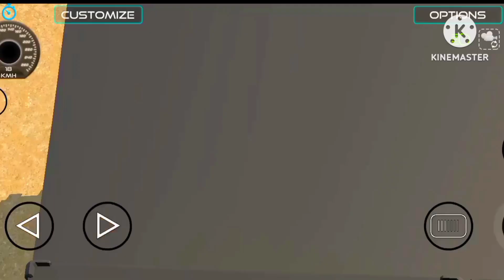Dj Bolero 📸 change tyres in game ⚙️ India tractor game 🇮🇳 swaraj 855 👑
I hope 🥺 fine ☺️